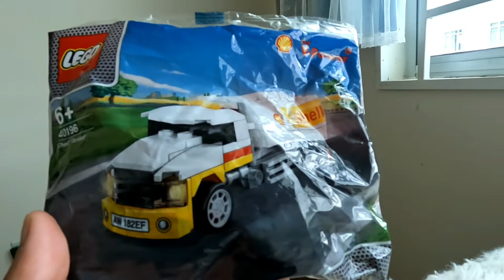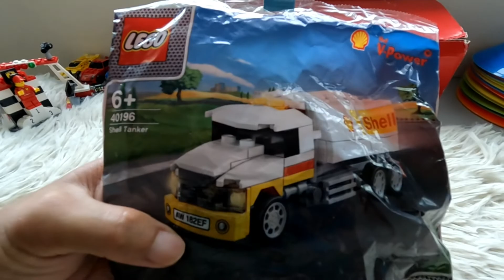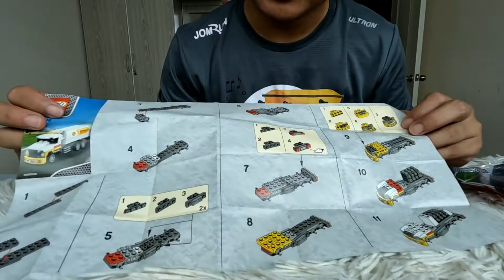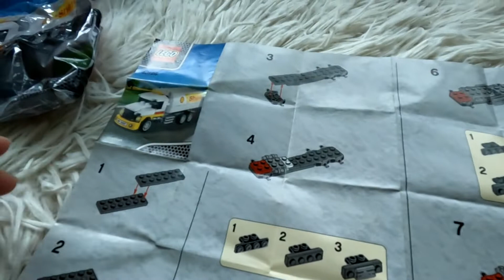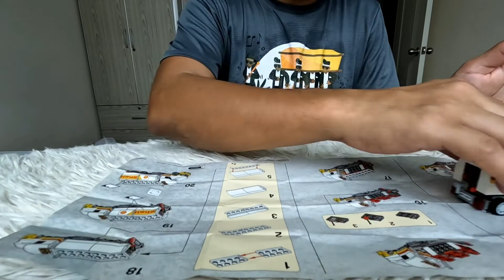Shell & Ferrari LEGO Series 2 (2015) - 7th Week (Final/Special Edition) : SHELL TANKER